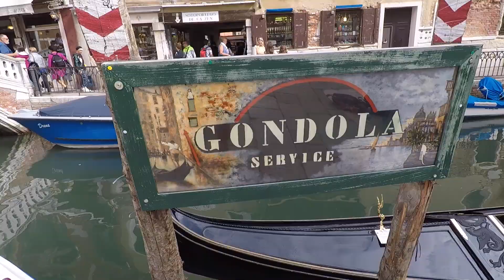I MESSED UP in VENICE so I Improvised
You run into struggles while traveling sometimes